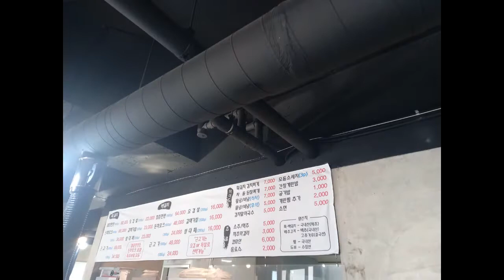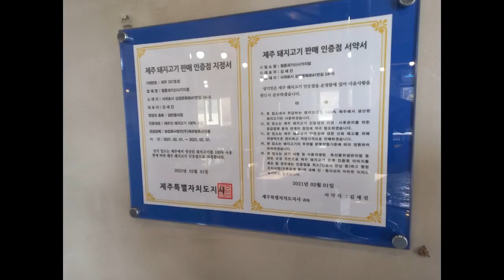제주 도민추천 제주흑돼지 도마호크명가 청춘괴기에서 흑돼지 근고기와 한라산 소주로 푸짐한 한끼했네용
청춘괴기 신시가지본점
제주도 서귀포시 김정문화로 41번길 24-5 1층

두시탈출컬투쇼 의 김태균 님도. 청춘괴기 신시가지점을 다녀갔네요

배경음악 : Sunny Travel - Nico Staf 유튜브 무료음악